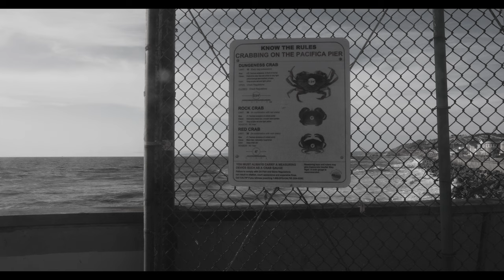At a Pier - 8K Monochrome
Photographic footage: Shooting videos like taking photos
Light, Composition, Moment and Movement

Location:  Pacifica, CA
Camera: Canon EOS R5
Lens: Canon RF 24-105mm F4
Editting Software: DaVinci Resolve
Video Format:  8K30P RAW Light
Upload Format: 8K Apple ProRes 422 HQ